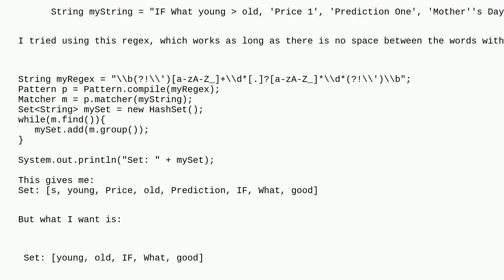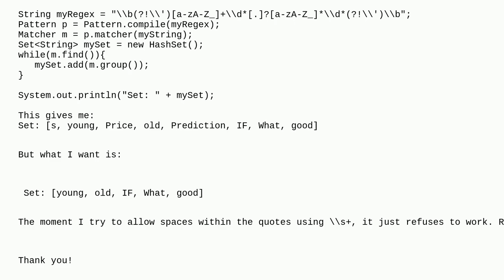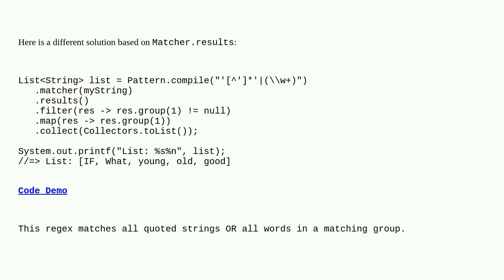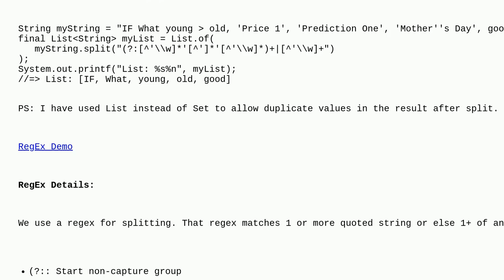Java Regex Give All String Except those within Single Quotes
A special thanks goes out to the community

  java regex